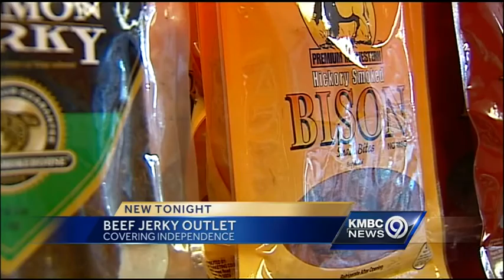Love jerky? Independence store's got you covered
A store in Independence is devoted entirely to all kinds of jerky.